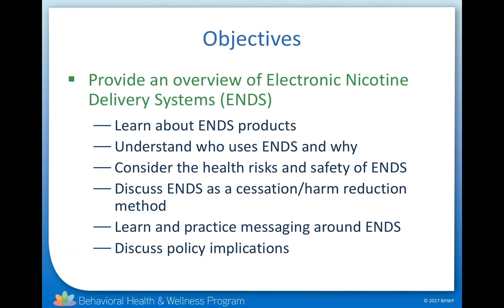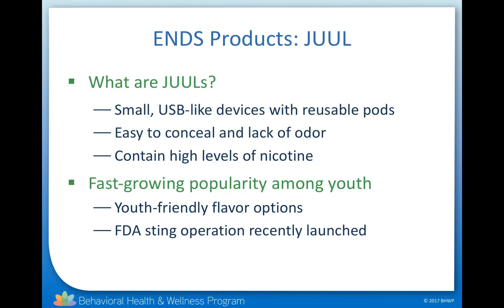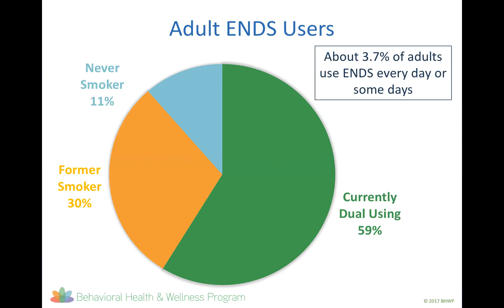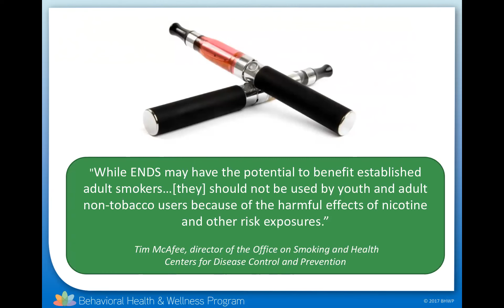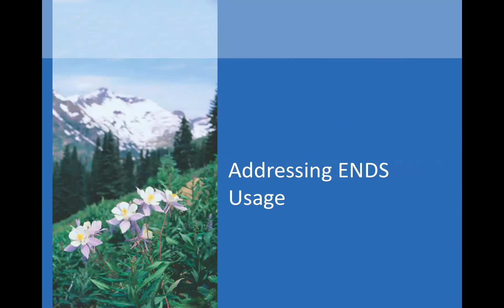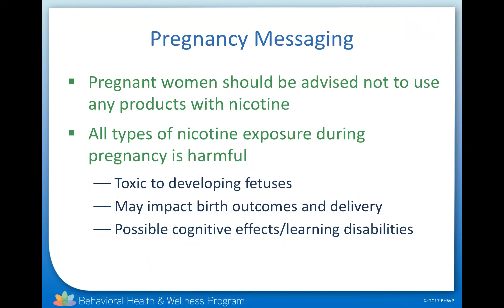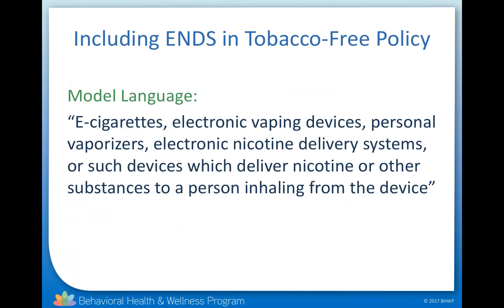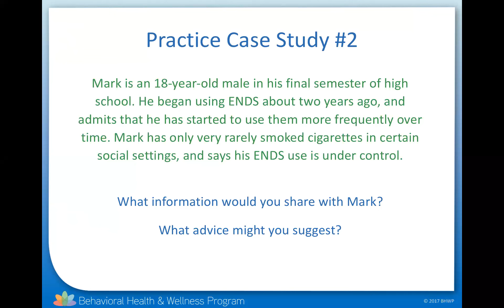Electronic Nicotine Delivery Systems (ENDS): An Overview